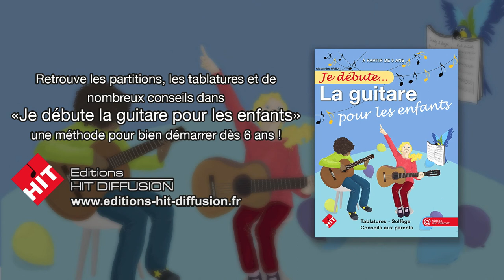Je débute la guitare pour les enfants (A. Wallon) - vidéo 39 - Rondes, blanches et noires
La ronde dure 4 temps, la blanche 2 temps et la noire 1 temps. Compte bien les temps !